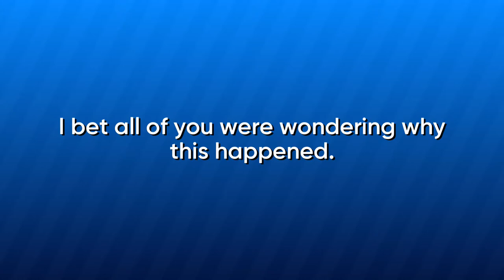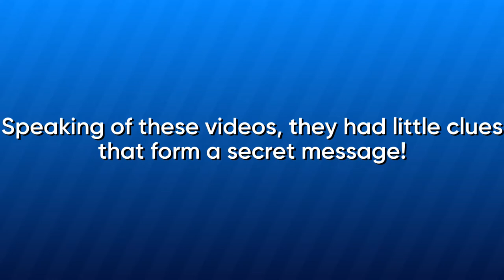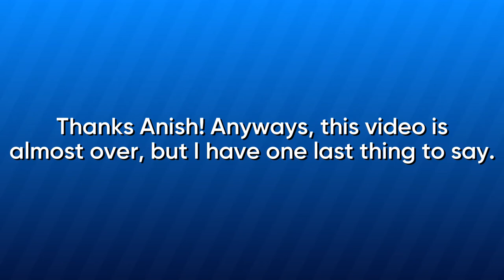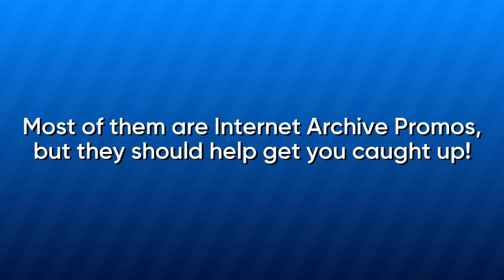a҉b҉r҉a҉c҉a҉d҉a҉b҉r҉a҉.ram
̷͈̈̀𝐀̸̥̈́𝐁𝐑̴͙̩͐𝐀̷͙̰͒𝐂̷̦͇̋𝐀̷̯̈́𝐃̸̙͐𝐀̸̨͙̀𝐁𝐑̶͓̎𝐀̵̞̎ͅ
̵̛̝͌𝐀̵̩̈𝐁̴̖͐𝐑̶̥̄𝐀̸͇́ͅ𝐂̸̮͠𝐀̴̝̺̈𝐃̵̪̩̿𝐀̵̟͓̇𝐁𝐑̶̛̳
̸̙̿̍𝐀̸̨̢͛𝐁̶͓͝𝐑̵̘̉𝐀̶̜͒̕𝐂̶͔͌𝐀𝐃̴͇͛𝐀̴̪̗͝𝐁̵̡͒
𝐀𝐁̷̠̓̋𝐑̷̳́͋𝐀̵̮̓𝐂̷̛͉͚𝐀̸̻͠𝐃̶̘̤͌𝐀̵͎͂
̸̫͈̃𝐀̶͎͌ͅ𝐁̸͓̲͘𝐑̸̙̈́̚𝐀̴̝͉̎𝐂̵̠̄𝐀̵̖̐͒𝐃̶̼̋
𝐀̸͓͘𝐁̵͖̇𝐑̴̫̀𝐀̵͈̈́̒𝐂̶̰̺̈́𝐀̵̞͉͊
̸͚̈𝐀̵̜͚͑𝐁𝐑̷̘́𝐀𝐂̵͓̚
̷̻͠𝐀̶͍̈𝐁̸͖͑𝐑̵̨̤̌𝐀̶̯̘̈́
𝐀̴̓̒ͅ𝐁̸̬̾̊𝐑̴̜̋
̴̠͔̌𝐀̵͇̟̑𝐁̶͓̚

𝐀̸̳͊